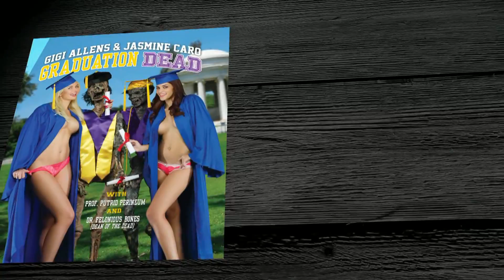Corpsy interviews MAX HARDCORE part 8